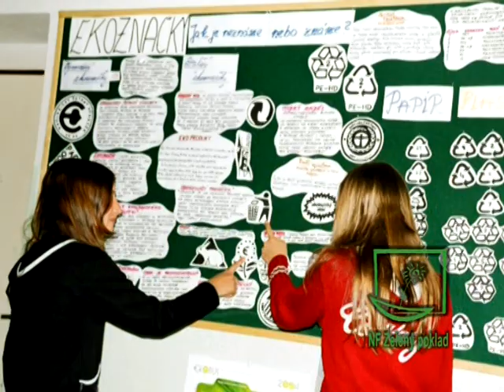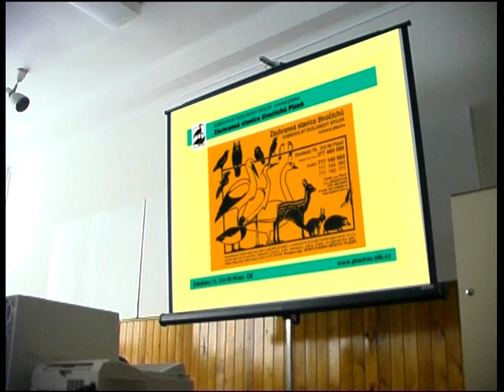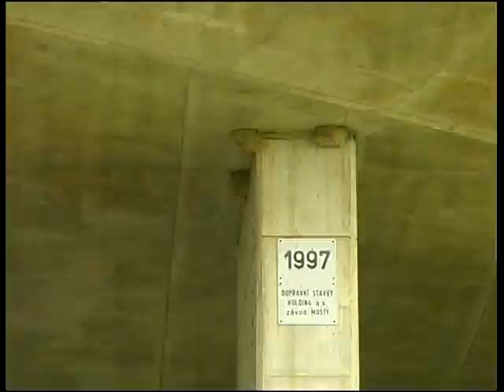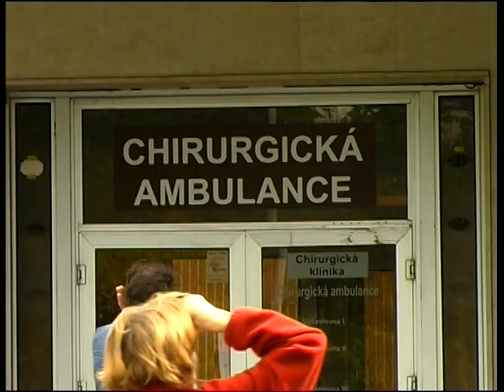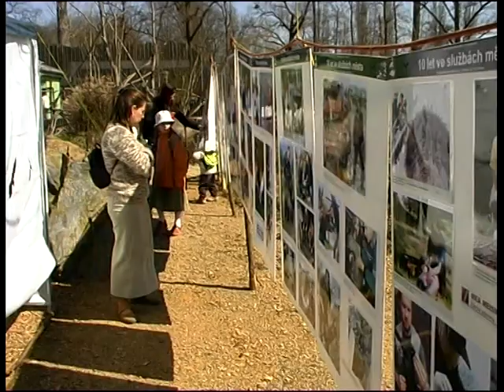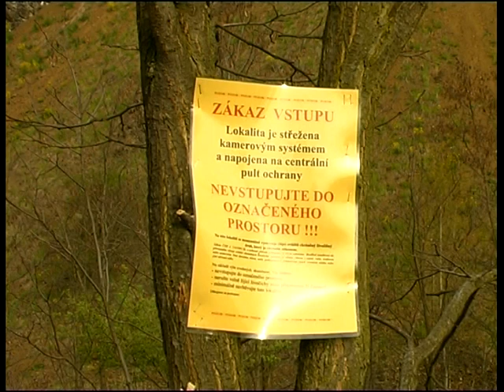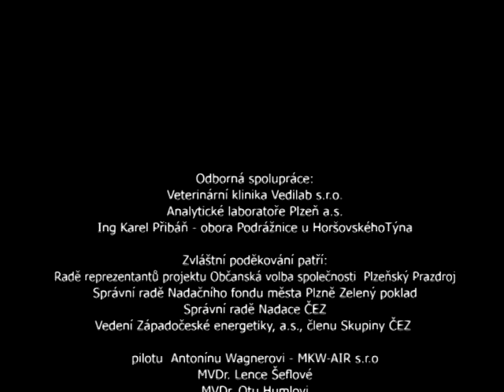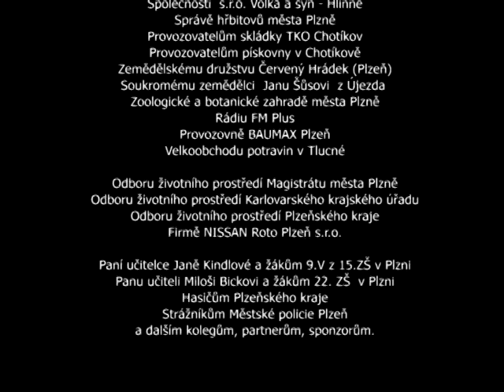Jak se jim s námi žije?